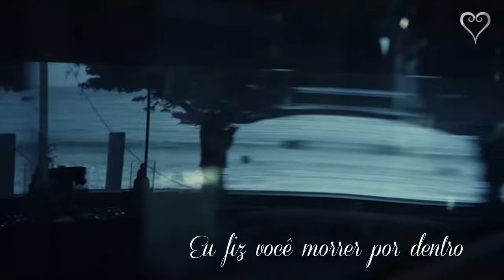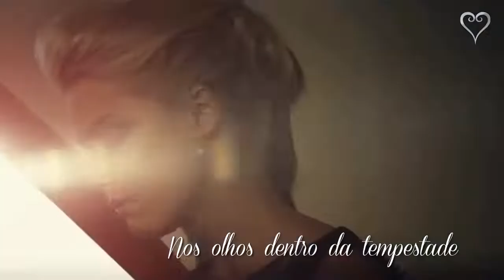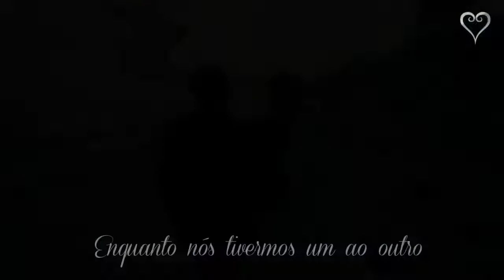KENNY ROGERS & BEE GEES - YOU AND I (1983)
ONE OF THE BEST LOVE SONGS OF 80'S MUSIC
YOU AND I BY: BEE-GEES AND KENNY ROGERS
SUPPORT THE OLD LOVE SONGS OF 80'S